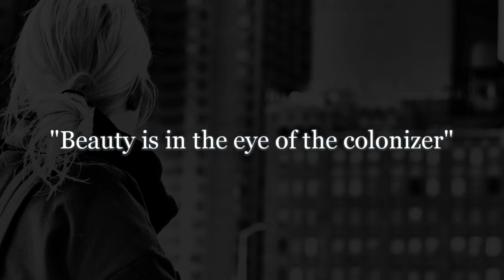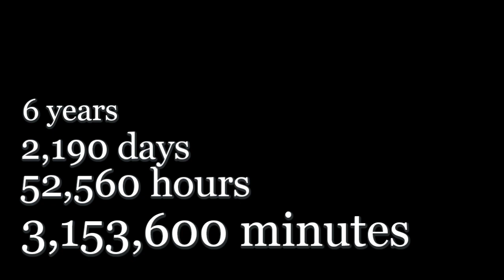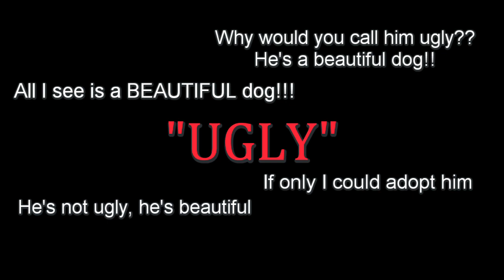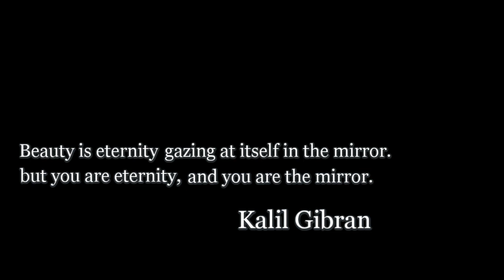Beauty comes to dogs who wait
I met a friend today. She had a small, female foster dog with her and she said she was thinking of adopting her. After having said that, her next question was "she is good looking, isn't she?", as if she was looking for confirmation about her decision to adopt that dog. I replied that I don't know. I don't really see any dog as beautiful until I get to know them well.

A huge thanks to my patrons: Alexandros Athanasiou Ioannou, Amanda Taylor, Esq., Amanda Wheaton, Barbara Urban, Birthe Jorgensen, Brenda Moulton, Bryant Vander Velde, Carolina Berluzconi, Deborah Medel, Dena Weirich, Denise, Dimitri Stephanopoulos, Douglas Goodall, Doris N, Elizabeth Sisney, Ellen Jeanette Muggerud, Emmanouela Rantsiou, Frances Robb, Genevieve Koning, Gudrun Mirlein, ivanova-turta liubov, Jack Wood, Jacqueline K, Jeff Carney, Jerry Wheatley, John Papathanasiou, Julie Starchild, Kader, Larissa K Licha, Lin Coghlan, Llaura Sanacore Rubin, Lynette Olney, Maria Fischer, Maria Grazia Paganini, Mary Fiorentino, Mike Aspros, Paul Hester, Pamela J. Miller, Mark Carlson, Michael Winkle, Michele Coakley, Michelle McGee, Moni S, pa d., Panagiotis Anastasiou, Paul Hester, randomsurfer, Riccardo Rocchi, Rob Hanss, Robert J Ackerman, Ron Schulz, Sindy Bohada, Shehara Gunasekara, Shubhankita, Stefanie Feger-Ebert, Terrie Tackett, Theodora Fitusis Batistatos, Uma Meyer, Viktor Larkhill and Zena Beardsmore